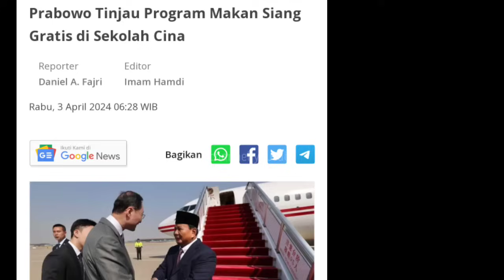Tangisan Jokowi pecah !! Melihat Kondisi Prabowo Saat Ini, Usai 1 Hari Dicina